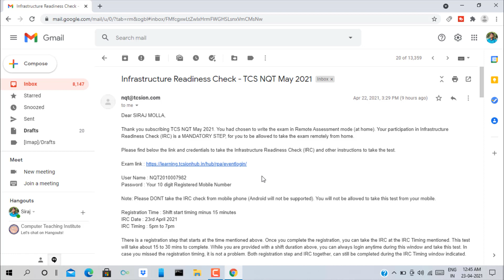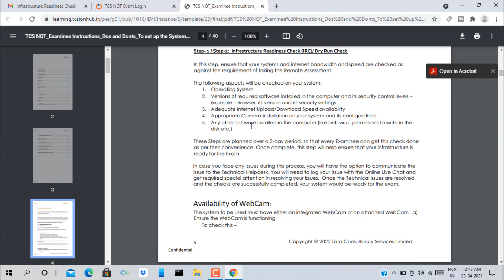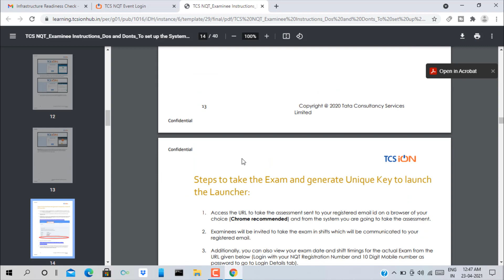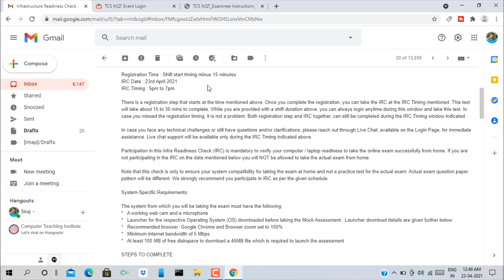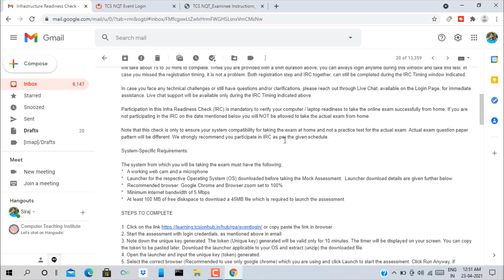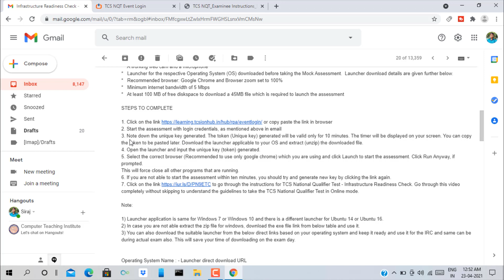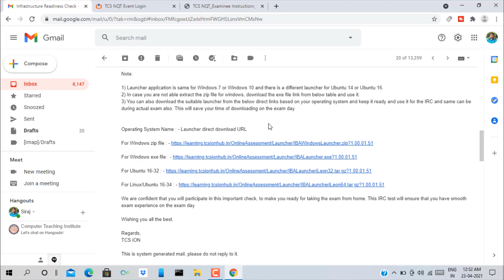How to Check Infrastructure Readiness - TCS NQT May 2021 || Is It Mandatory or Not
HI I AM SIRAJ.In this video I will show you How to Check Infrastructure Readiness  - TCS NQT May 2021 || Is It Mandatory or Not